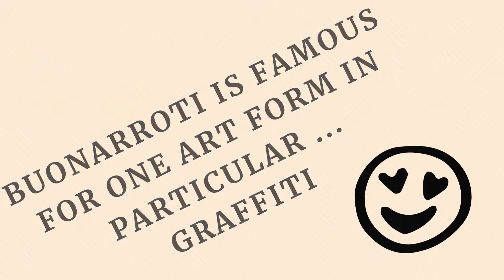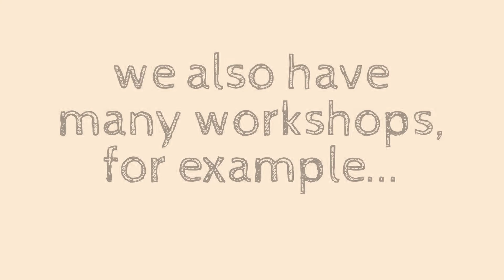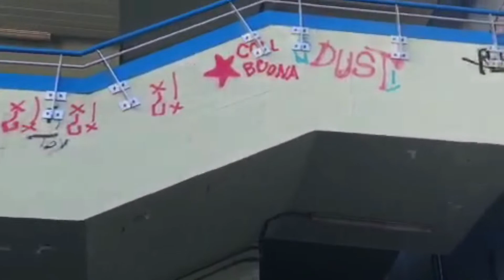Welcome to the Filippo Buonarroti high school in Pisa!!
Video presentation of our school in Pisa, Tuscany, Italy made by Rachele, Caterina, Frida, Veronica, Emma and Giulia (4BS).